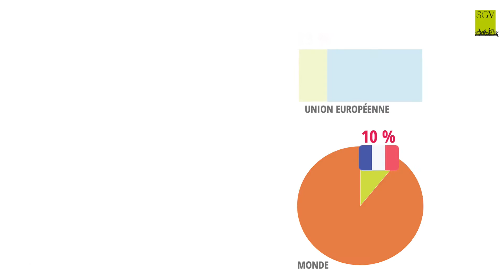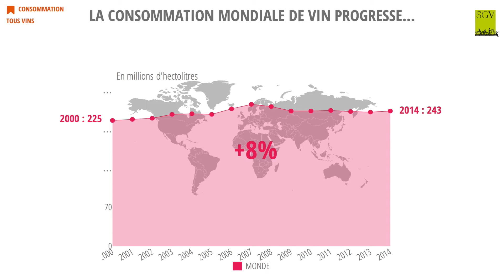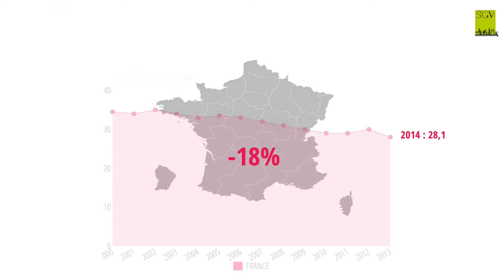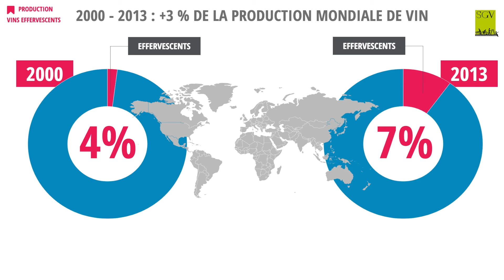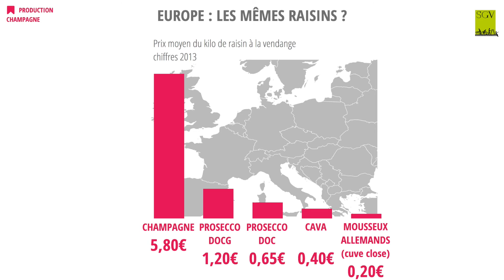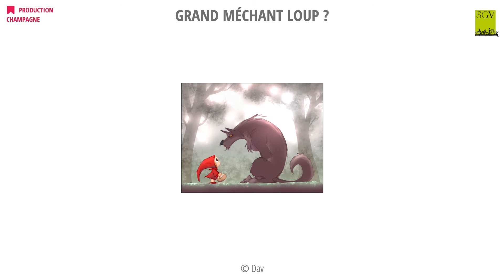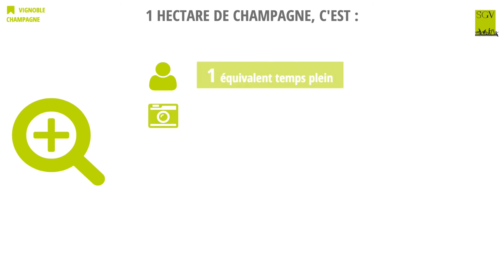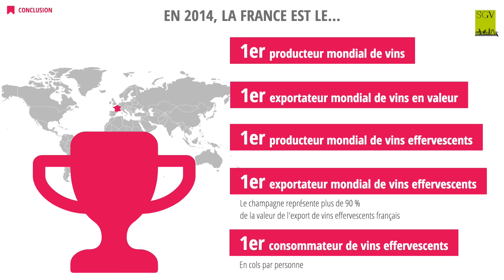Infographie - Tout ce que vous avez toujours voulu savoir sur le champagne...